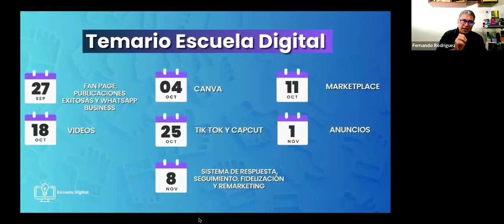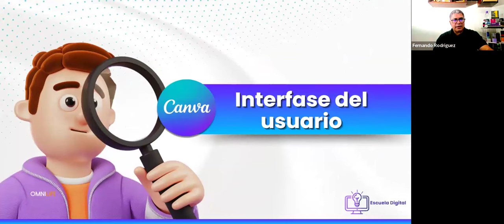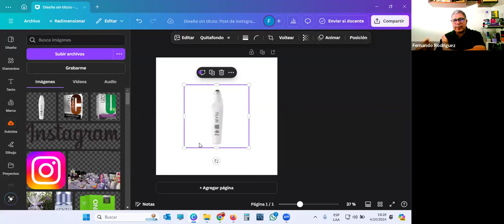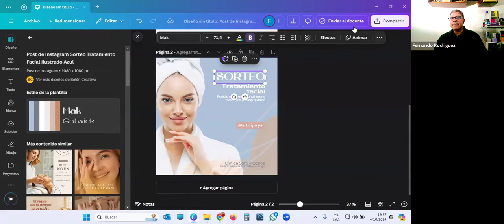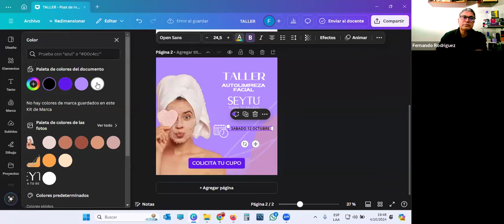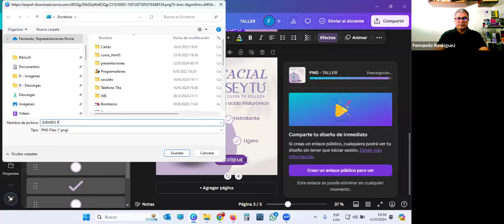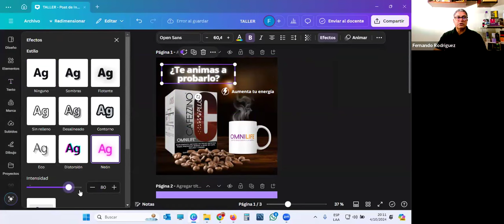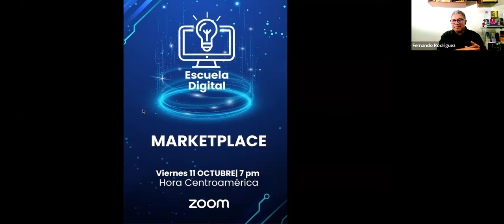Escuela Digital #2 CANVA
Como Utilizar la herramienta de Edición CANVA